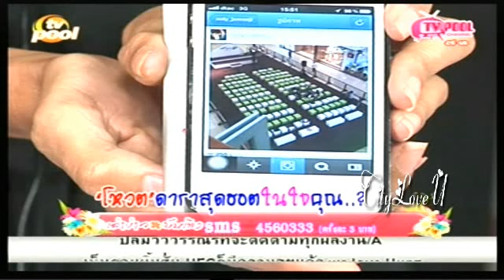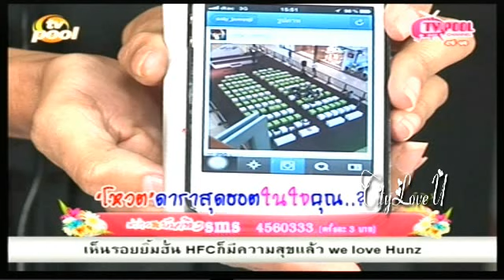อ้น TS9 - เชอรีน TS9 @ TVPOOL 24-06-56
อ้น - เชอรีน เดอะสตาร์ 9 @ TVPOOL 24-06-56